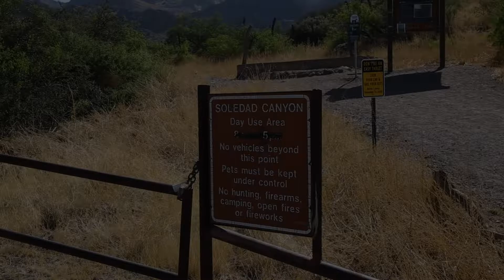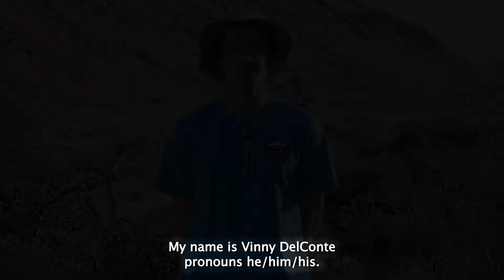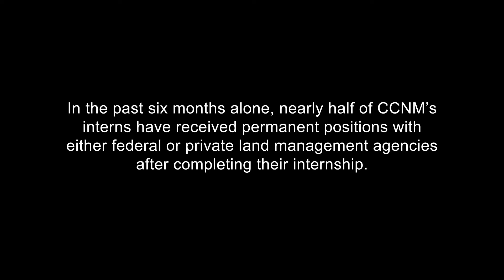Conservation Corps New Mexico Interns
Our Program Conservation Corps New Mexico (CCNM) offers a range of conservation crew positions and internships for youth, adults, and veterans. In this video, we'll meet three interns serving with CCNM's Individual Placement Program, and hear about their positions. Let's go for a hike with them in Soledad Canyon!